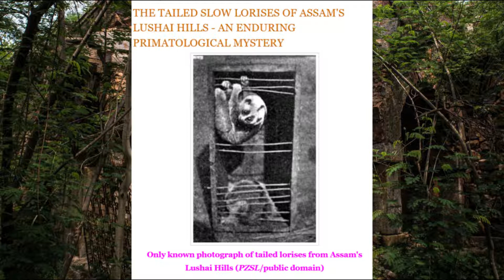The Time Scientists LOST a Cryptid